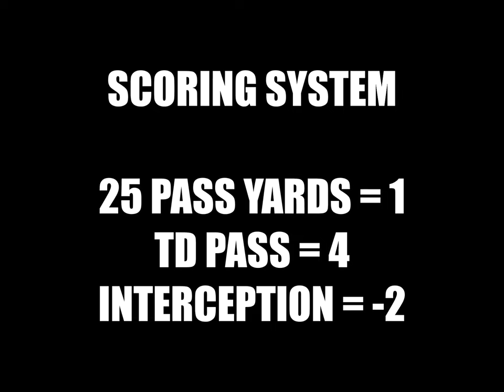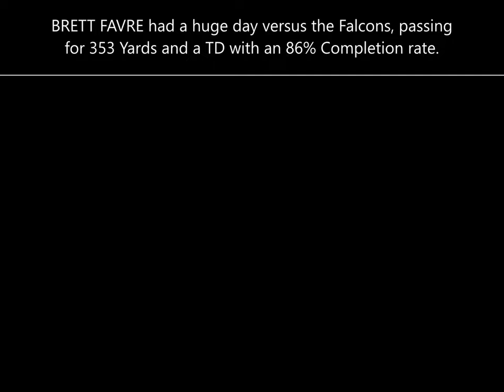TECMO Super Bowl II - '92 Season Week 5 - Top 10 Passers Countdown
Burn some time reviewing who the Top Passers were in Week 5 of the '92 Season.  Did your favorite QB make the list?

SCORING SYSTEM
25 Pass Yards = 1
Pass TD = 4
Interception = -2